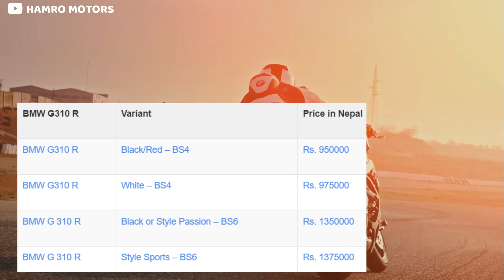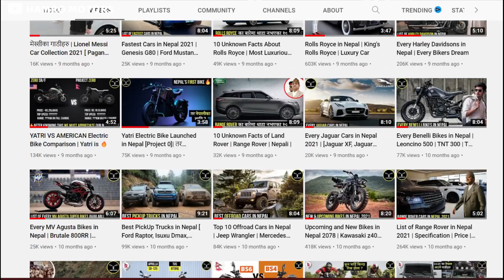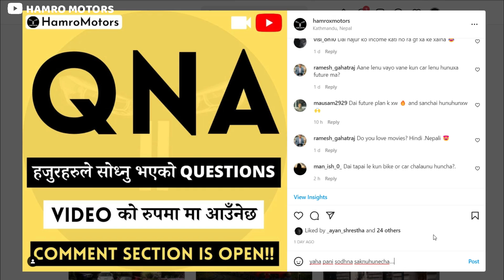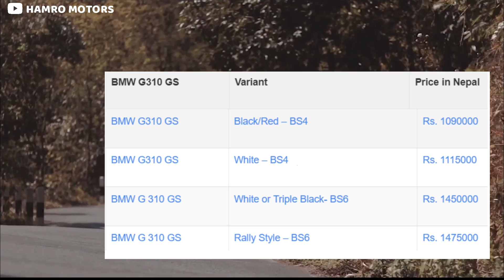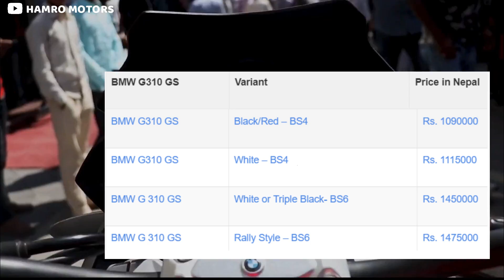Every BMW Bike in Nepal 2022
Hello Contain owner And  Creators it is an Humble Request by me for you. There is never a need to strike a video down when you can get it removed within the same day and keep the channel and yourself happy!